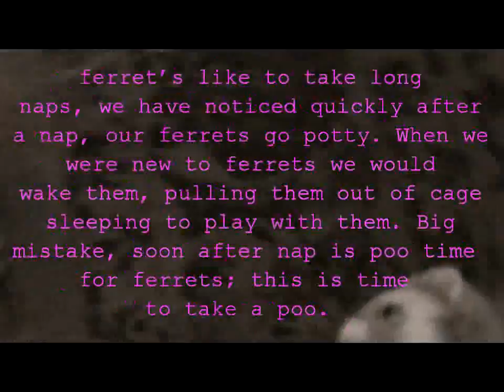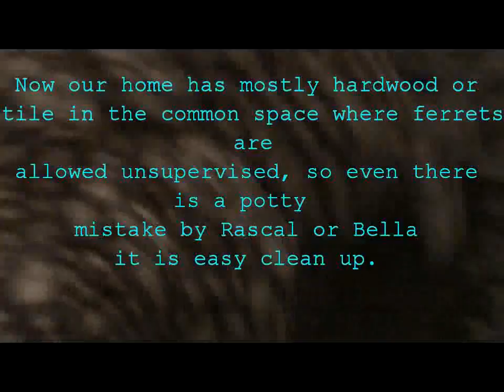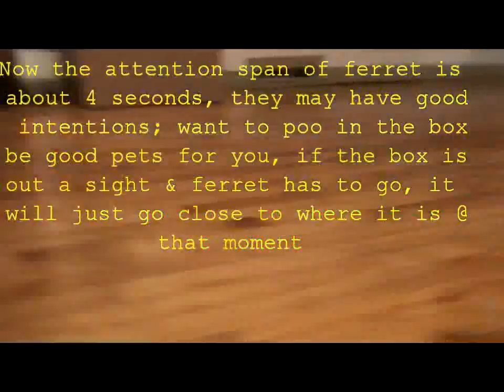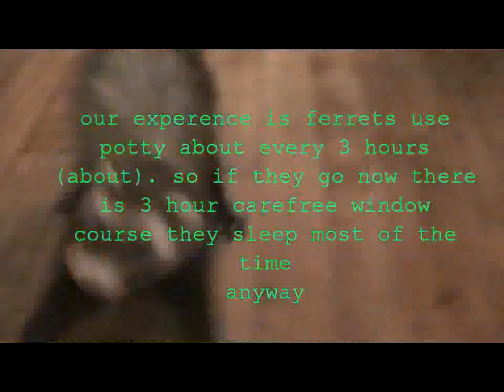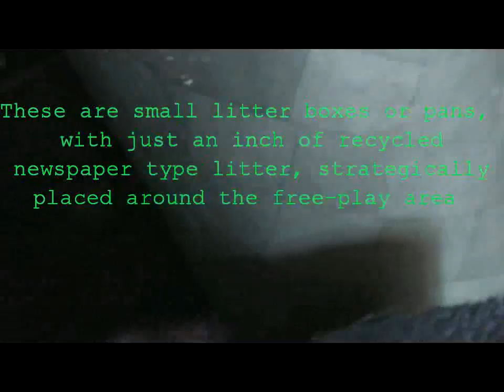litter box train ferret + bonus safety tips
There is a story on the internet where a poor little ferret was sleeping inside the bottom of a lazy-boy recliner, with a teenage boy reclining in the chair, mom called the boy for dinner, when he folded the chair back, guess whose head got crushed? The family pet ferret that was sleeping, its head laying right in the arch of the hinge arm, poor thing was indeed caught by the folding mechanism inside the recliner chair. From what I heard the ferrets eye balls popped out of the skull, panicked family rushed the suffering animal to the emergency veterinarian, there was nothing could be done to save the eyes, although the ferret survived poor thing is left blind. No fault of its own, not the fault of the teen boy as teenagers don't know better. The parents more likely the dad of that house should have foretold this, and warned the family like I do
NO SLAMING DOORS, NO RECLINING UNLESS YOUR HOLDING FERRETS IN YOUR HAND DON'T TURN ON THE DISHWASHERUNTILL YOU HAVE CHECKED UNDER THE BOTTOM RACK FOR FERRETS.
This is important and must not be overlooked, killing or hurting small ferrets sucks and is behavior unfitting of a responsible ferret family.